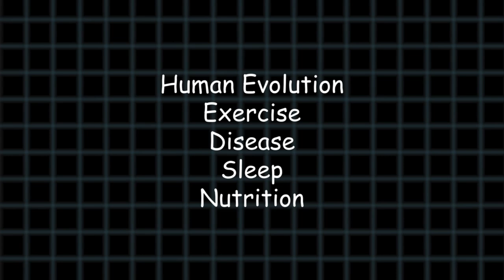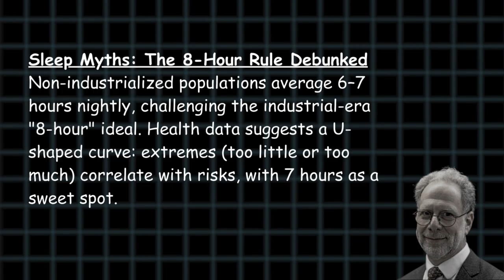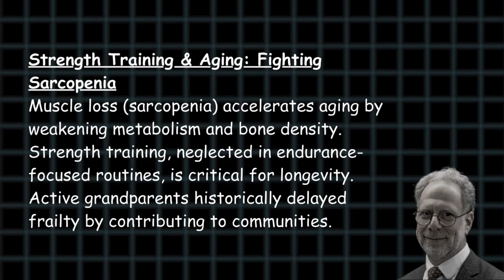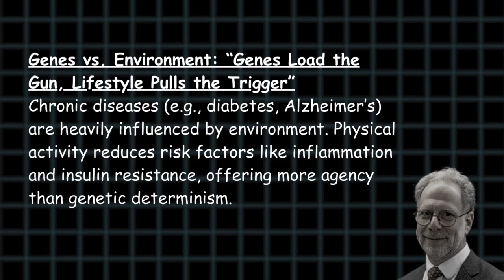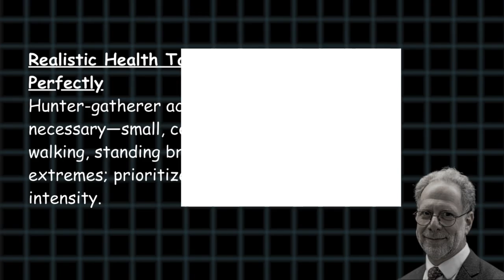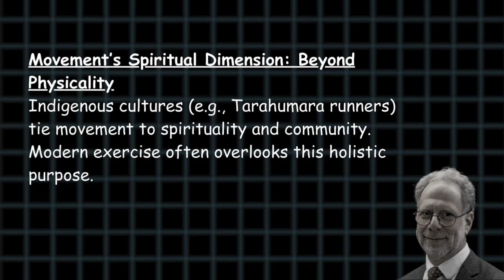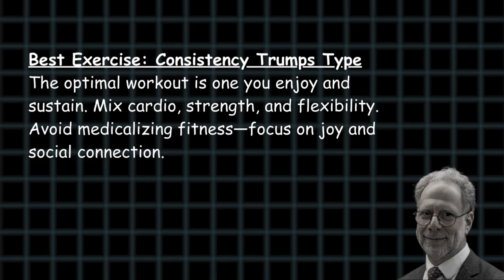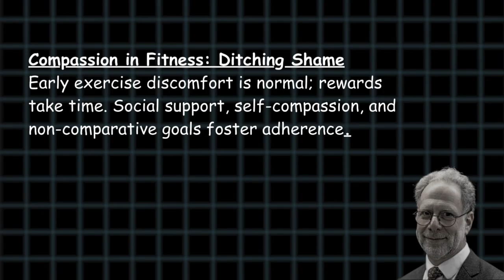Fitness Myth Busting Harvard Expert Reveals Surprising Truths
💡 Is modern life secretly sabotaging your health? Harvard evolutionary biologist Daniel Lieberman reveals how our bodies are still wired for the Stone Age—and why today’s "healthy" habits (like 8-hour sleep or 10,000 steps) might be backfiring. Discover science-backed secrets from hunter-gatherer societies to:
✅ Bust myths about exercise, sitting, and sleep (6:00)
✅ Prevent cancer & inflammation with evolutionary hacks (12:14)
✅ Reverse aging by fighting sarcopenia (5:01)
✅ Fix foot pain caused by modern shoes (11:14)
✅ Why running WON’T ruin your knees (12:14)

📌 Chapters:
0:00 - Evolutionary mismatch explained
1:15 - Exercise: Why gyms are unnatural
2:13 - Sleep’s 8-hour myth debunked
5:01 - Strength training vs. aging
7:01 - Cancer & energy competition
10:47 - Spiritual side of movement
12:14 - Running form fixes

📚 Transform Your Mindset & Life with These Books
Explore summaries and insights from life-changing reads: